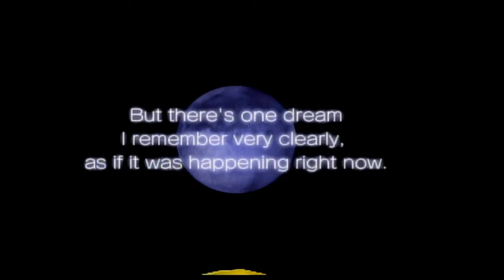Klonoa Door to Phantomile part 1